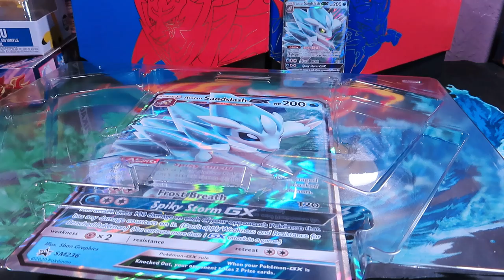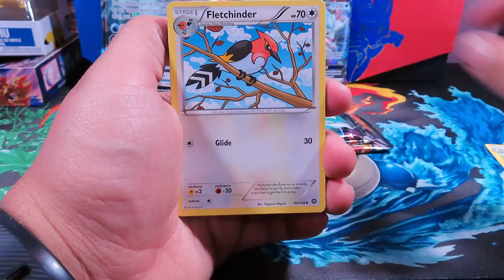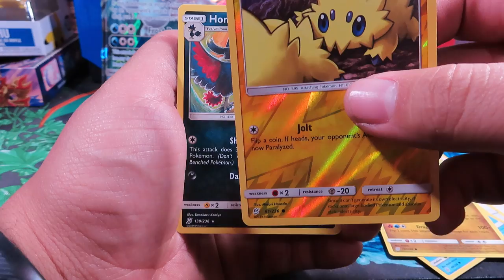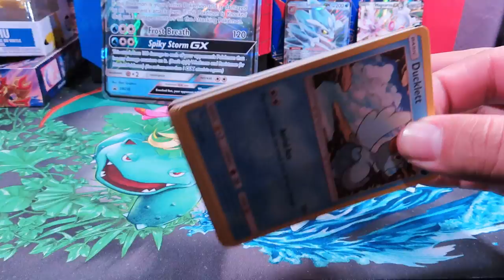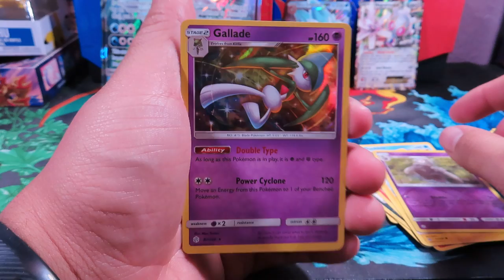SANDSLASH GX BOX BACK TO GX HMMMM??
We going back to sandslash gx box for one day??